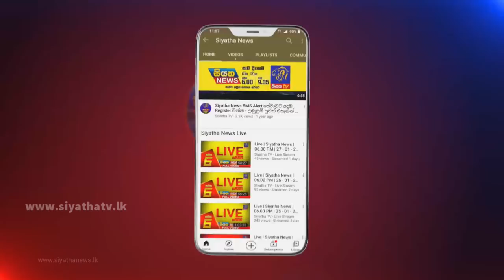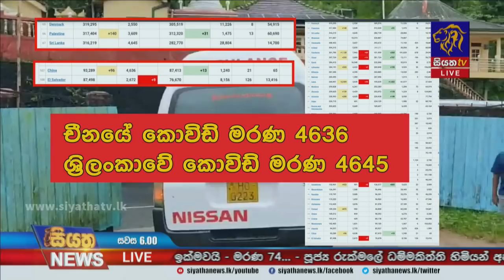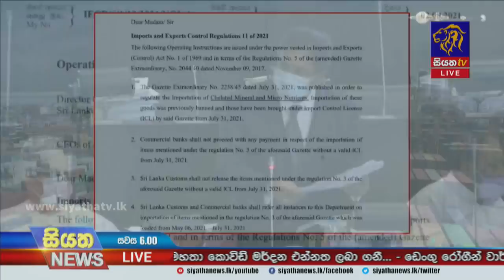Siyatha News | 06.00 PM | 04 – 08 – 2021